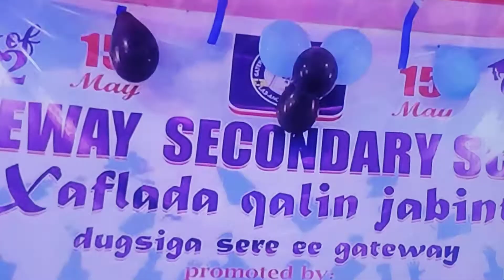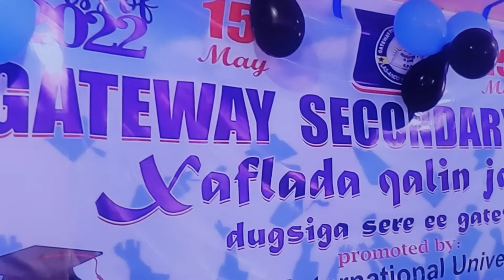Laascaanood:Jaamcada Horn aya Xaflad Doodhawayn & Qalinjabin ah u Qabatay Ardayda Dugsiga Getaway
Hambalyio Hambalyio; Congratulations